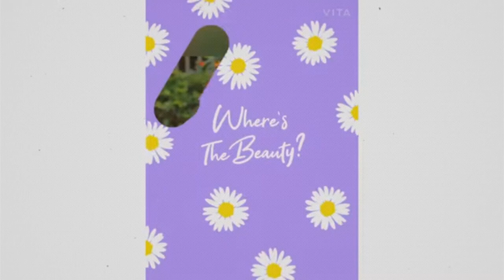Tổng Hợp Các Video Hài Hước Của Thú Cưng 58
Thú Cưng Hài Hước là Kênh chuyên về các tình huống hài hước vui nhộn của những chú chó thông minh.những khoảnh khắc thú vị về động vật